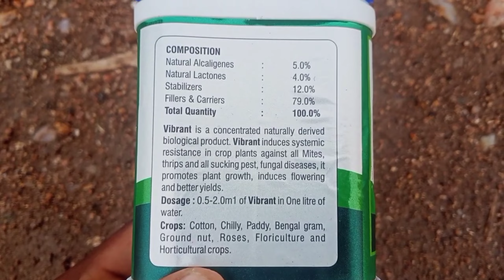ಈ ವರ್ಷದ ಮೊದಲ ಮದ್ದು ಸಿಂಪರಣೆ ಯಾವ ಸಮಸ್ಯೆಗೆ ಮತ್ತು ಯಾವ ಮದ್ದು ? ಇಲ್ಲಿದೆ ಪೂರ್ತಿ ವಿಡಿಯೋ ನಿಮಗಾಗಿ🙏🌶️